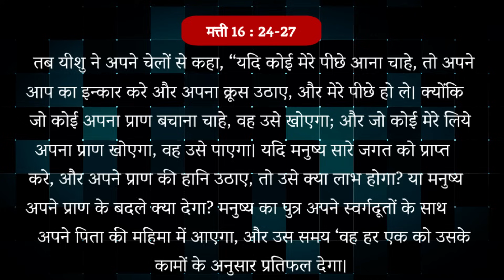अपना क्रूस उठाना और यीशु के पीछे चलना इसका मतलब क्या है ?Its all about Him by Pastor Bakshi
बहुत बार मशीहत केवल एक चिन्ह , चमत्कार और छुटकारे तक ही सीमित रह जाती और जो असली उदेश्य है प्रभु येशु मशी का इस दुनिया में परगट होने का उस पर हमारा ध्यान ही नहीं जाता।  इस प्रचार में पास्टर बक्शी चर्च से प्रभु येशु मसीही के कहे गए वाक्य के अपना क्रूस उठा के चलने का मतलब क्या है ? आशा है यह वचन आपको आशीष देगा।
Shalom
TWD Media Team
Key Verse
मत्ती 16:24 तब यीशु ने अपने चेलों से कहा; यदि कोई मेरे पीछे आना चाहे, तो अपने आप का इन्कार करे और अपना क्रूस उठाए, और मेरे पीछे हो ले।
25 क्योंकि जो कोई अपना प्राण बचाना चाहे, वह उसे खोएगा; और जो कोई मेरे लिये अपना प्राण खोएगा, वह उसे पाएगा।
26 यदि मनुष्य सारे जगत को प्राप्त करे, और अपने प्राण की हानि उठाए, तो उसे क्या लाभ होगा? या मनुष्य अपने प्राण के बदले में क्या देगा?
27 मनुष्य का पुत्र अपने स्वर्गदूतों के साथ अपने पिता की महिमा में आएगा, और उस समय वह हर एक को उसके कामों के अनुसार प्रतिफल देगा।
28 मैं तुम से सच कहता हूं, कि जो यहां खड़े हैं, उन में से कितने ऐसे हैं; कि जब तक मनुष्य के पुत्र को उसके राज्य में आते हुए न देख लेंगे, तब तक मृत्यु का स्वाद कभी न चखेंगे।
25 For whosoever will save his life shall lose it: and whosoever will lose his life for my sake shall find it.
26 For what is a man profited, if he shall gain the whole world, and lose his own soul? or what shall a man give in exchange for his soul?
27 For the Son of man shall come in the glory of his Father with his angels; and then he shall reward every man according to his works.
28 Verily I say unto you, There be some standing here, which shall not taste of death, till they see the Son of man coming in his kingdom.
Zoom Meeting
बुधवार की ज़ूम मीटिंग में जुड़े और आशीष पाए।

निम्नलिखित हमारे बैंक का विवरण हैं:
Account Name: The Well Diggers Ministry
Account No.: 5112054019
Bank: Kotak Mahindra Bank
Branch: Mormugao, Goa
IFSC Code : KKBK 0002493
UPI : thewelldiggers@okhdfcbank
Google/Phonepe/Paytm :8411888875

Service
Every Sunday : 10 AM -GT Road Dhariwal, Punjab. District. Gurdaspur, Punjab